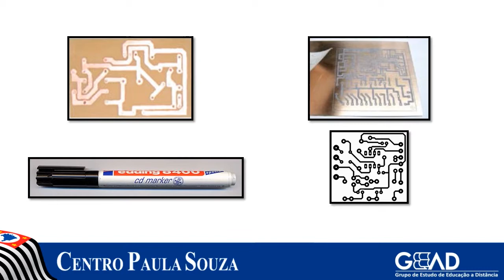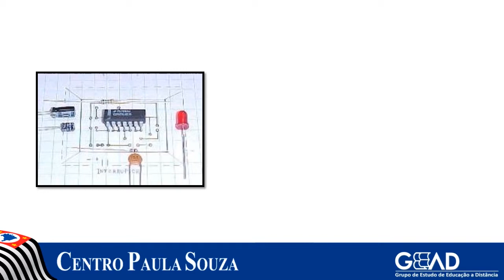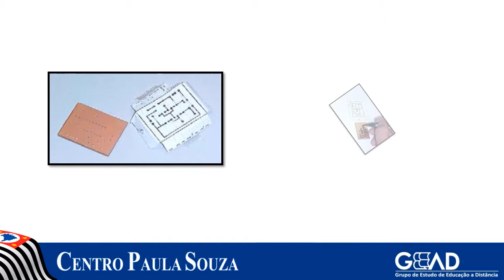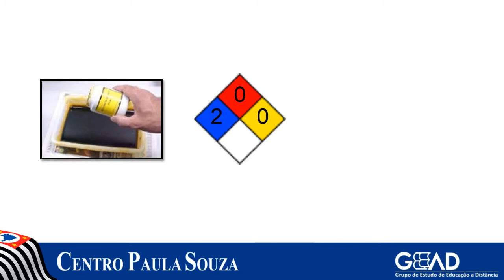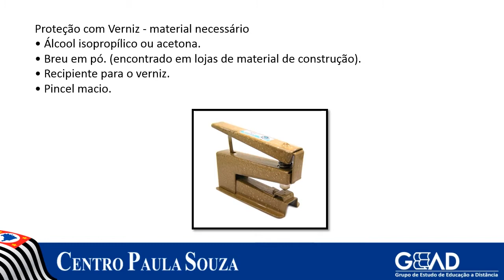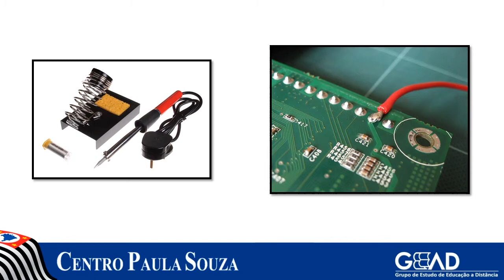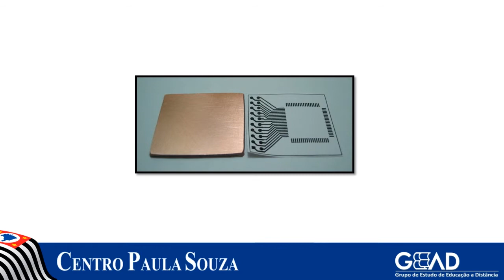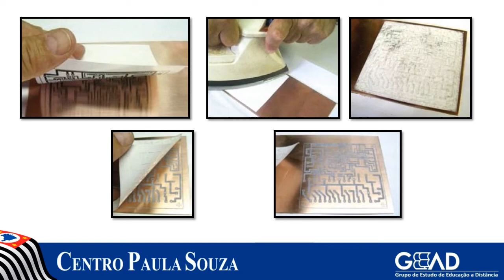Eletroeletrônica - Módulo 1 - Agenda 15 - Montagem de circuitos eletrônicos II